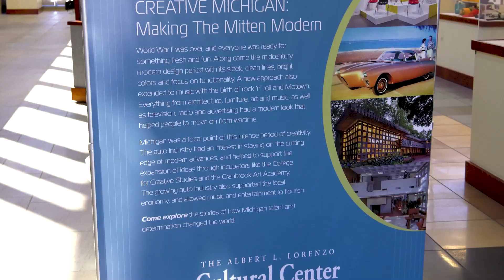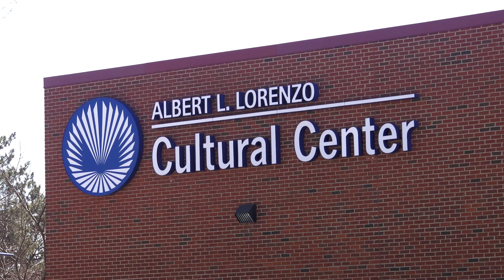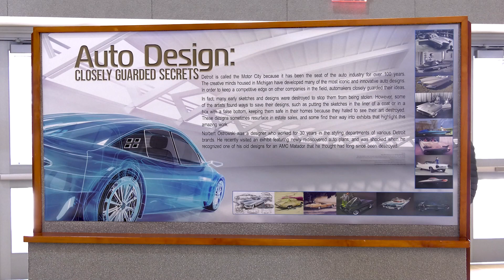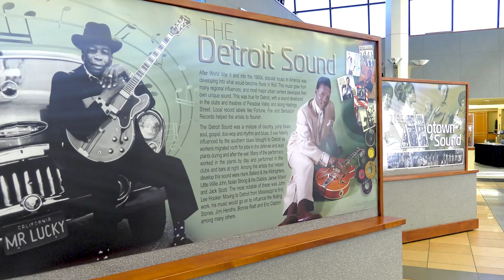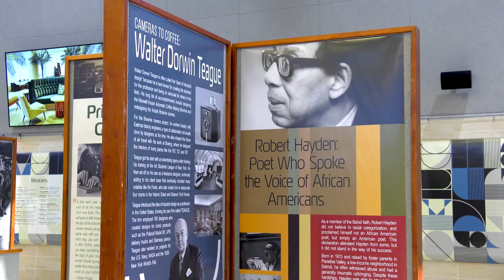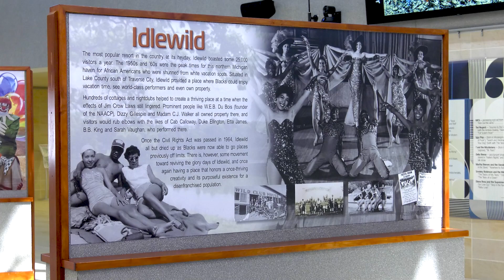Clinton Currents: Creative Michigan - Making The Mitten Modern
“Creative Michigan: Making The Mitten Modern” is presented at Macomb Community College’s Lorenzo Cultural Center. It highlights the intense period of imaginative advances Michiganders made from 1945 to 1969 through live presentations and displays. Visitors will see nearly 20 presentations and performances arranged to complement the exhibits in the cultural center’s 8,500-square-foot Discovery Hall.